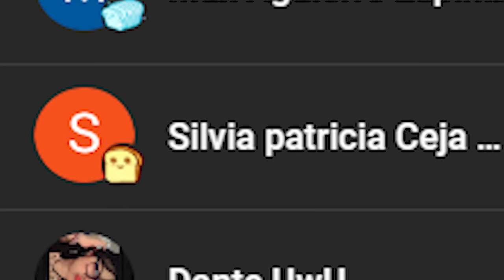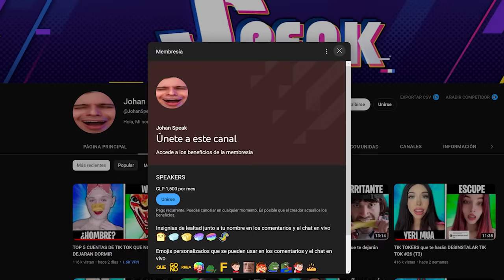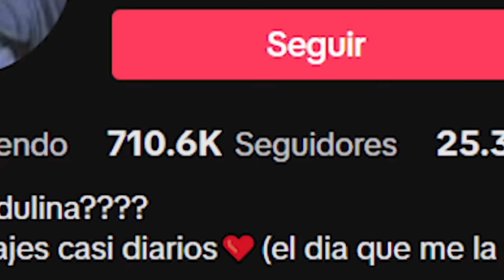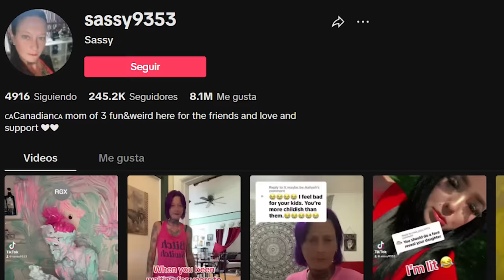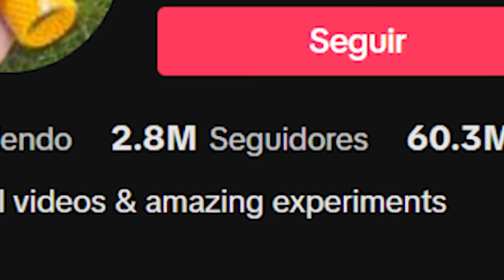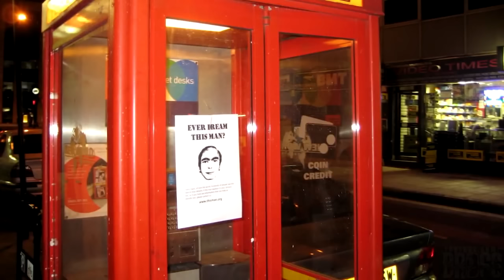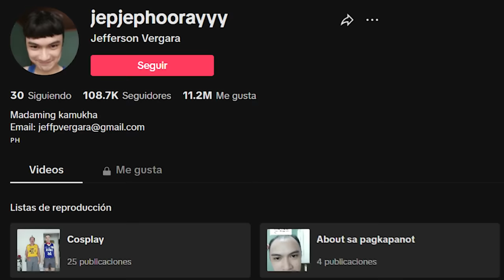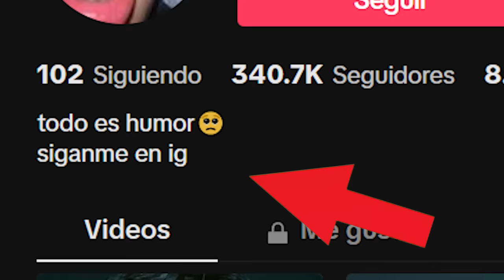TIK TOKERS que te harán DESINSTALAR TIK TOK #37 (T3)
Tik tokers que te harán desinstalar la aplicación de Tik Tok. Parte 37 (Tercera temporada)

Tik tokers que te harán desinstalar la aplicación de Tik Tok. Parte 36 (Tercera temporada)
TIK TOKERS que te harán DESINSTALAR TIK TOK #36 (T3)